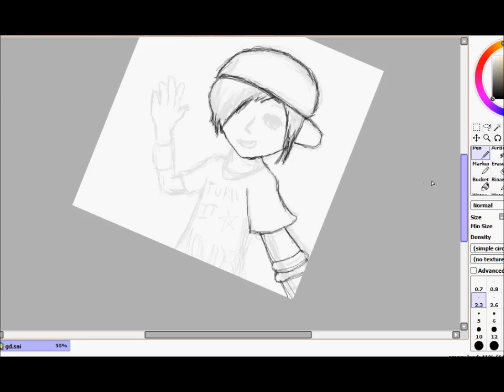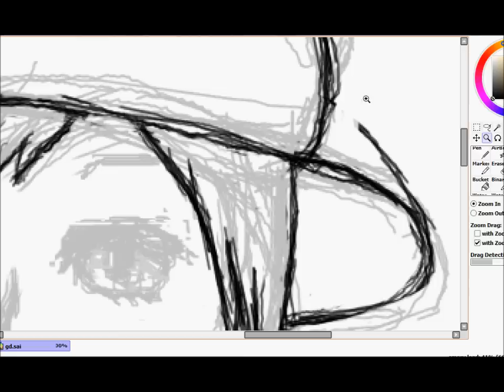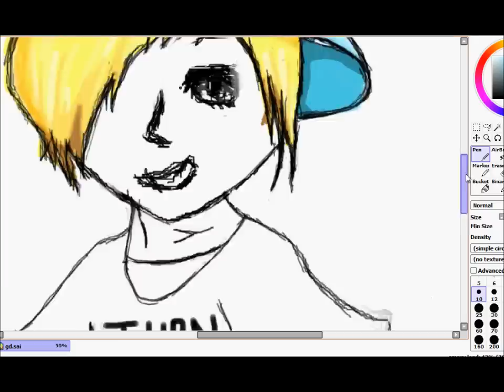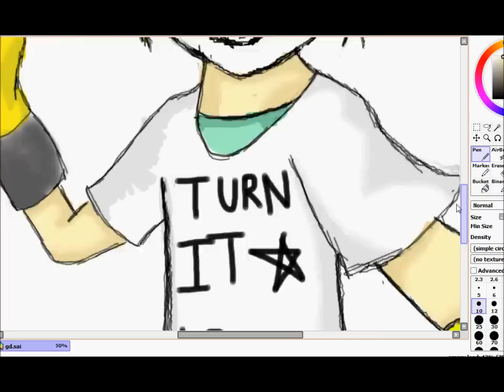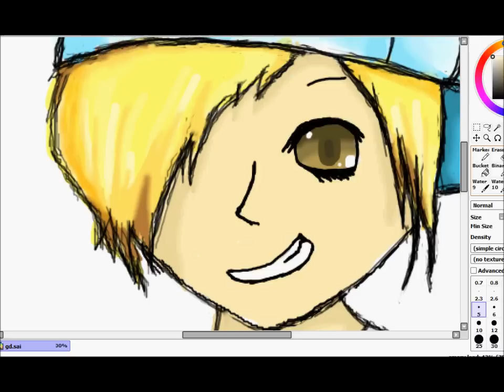Happy-late-birthday g-dragon! :D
this is a speedpaint, and i waz late T T. 생일 축하드려요!! sowwie no audio